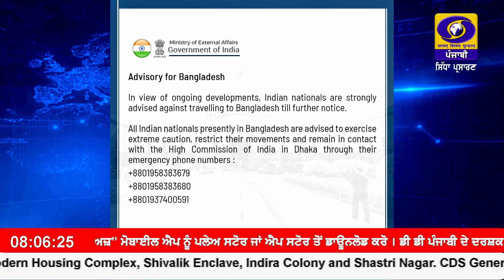ਬੰਗਲਾਦੇਸ਼ ਵਿੱਚ ਰਹਿ ਰਹੇ ਭਾਰਤੀ ਨਾਗਰਿਕਾਂ ਲਈ ਐਡਵਾਇਜ਼ਰੀ ਜਾਰੀ